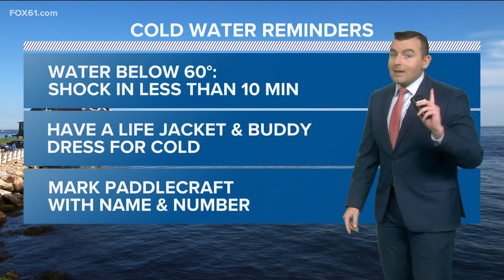Cold water safety reminders explained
Despite warmer weather recently, water on the beaches remains cold and could cause health risks.